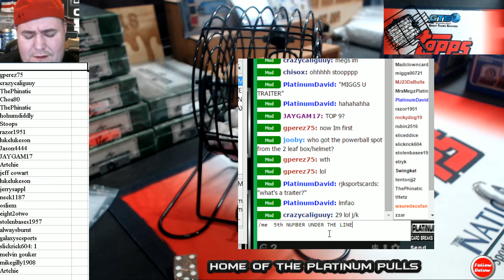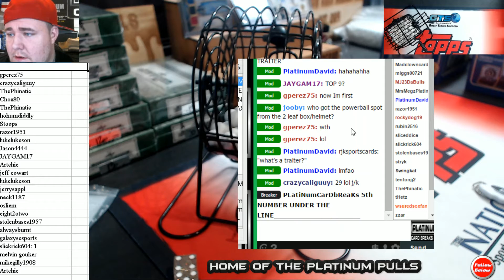Power Ball 11 19 $500 HOHOHOHO